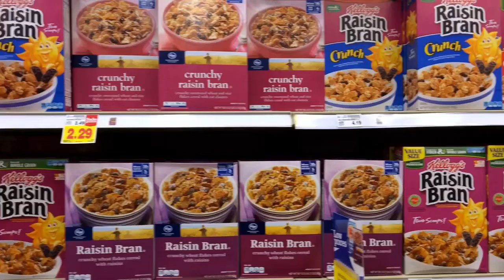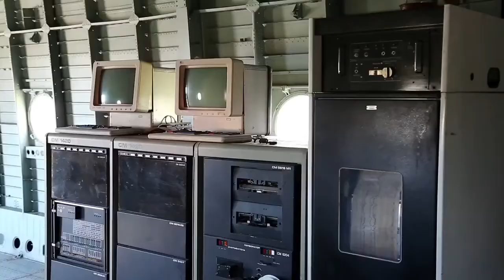New Evidence Reveals Training Can Reduce Cognitive Bias And Improve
Ever since Daniel Kahneman and Amos Tversky formalized the concept of cognitive bias in 1972, most empirical evidence has given credence to the claim that our brain is incapable of improving our decision-making abilities. Scientists regularly remind us of the many ways cognitive biases interfere with the choices we make. There have been over 50 Forbes articles linked to this scientific research focus in the past year alone. Cognitive bias has practical ramifications beyond private life, extending to professional domains including business, military operations, political policy, and medicine. Some of the clearest examples of the effects of bias on consequential decisions feature the influence of confirmation bias on military operations. Confirmation bias - that is the tendency to conduct a biased search for and interpretation of evidence in support of our hypotheses and beliefs - has contributed to the downing of Iran Air Flight 655 in 1988 and the decision to invade Iraq in 2003. Decisive BreakthroughHowever, our latest field study, published by Psychological Science in September 2019, suggests that one-shot de-biasing training can significantly reduce the deleterious influence of cognitive bias on decision making. We conducted our experiment in a field setting that involved 290 graduate business students at one of Europe’s top business schools, HEC Paris. In our experiment, a single training intervention reduced biased decision making by almost a third. Our results could have far-reaching consequences for everyday choices, but also for crucial and high-stakes decisions. At a military level, it could help avoid some of the deadly errors the US Armed Forces committed in the past. As American author and educator Ben Yagoda pointed out in his compelling article in The Atlantic last year, without confirmation bias, the US may not have believed Iraq possessed weapons of mass destruction and decided to invade Iraq in 2003. As the official 2005 report to George W. Bush put it: “The disciplined use of alternative hypotheses could have helped counter the natural cognitive tendency to force new information into existing paradigms.”Effective De-biasing TrainingThe results of our 2019 paper - led by Professors Anne Laure Sellier (HEC Paris), Irene Scopelliti (City University of London) and Carey K. Morewedge (Boston University) –establish a clear link between cognitive bias reduction training and improved judgment/decision-making abilities in a high-risk managerial context. The research focuses on one particular training intervention, which had produced large and long-lasting reductions of confirmation bias, correspondence bias, and the bias blind spot in the laboratory. The intervention was originally created for the Office of the Director of National Intelligence and was designed to reduce bias in US government intelligence analysts.